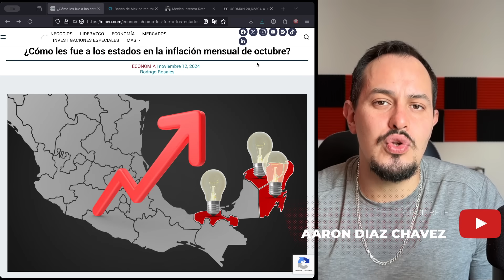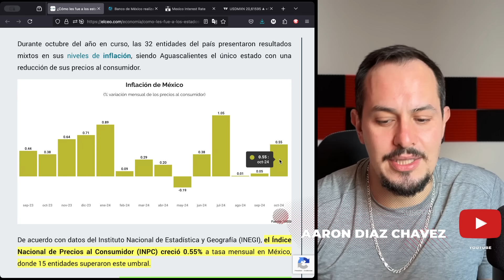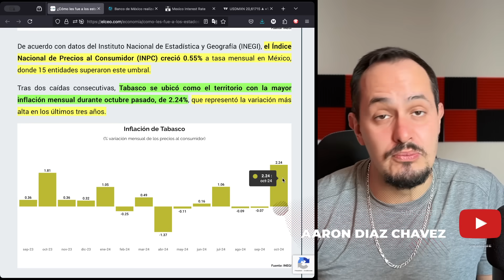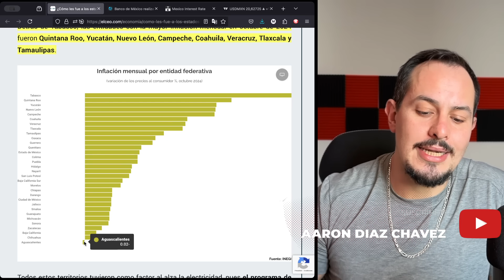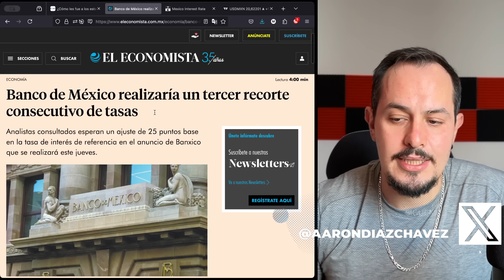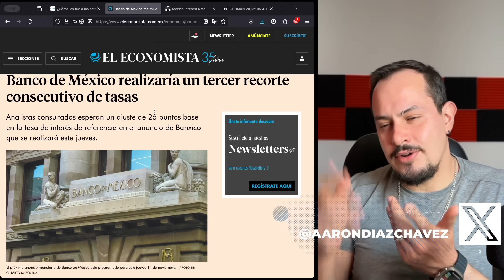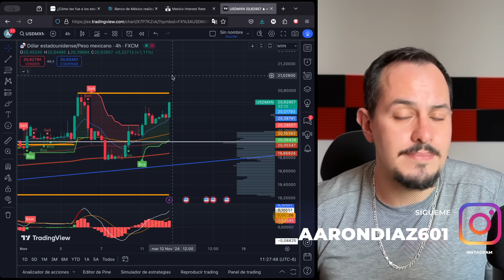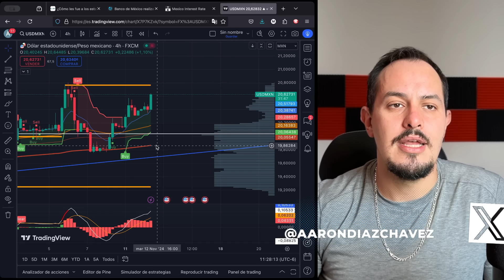¡INFLACIÓN POR ESTADO AMENAZA AL PESO MEXICANO! AGUASCALIENTES ENTRA EN RECESIÓN